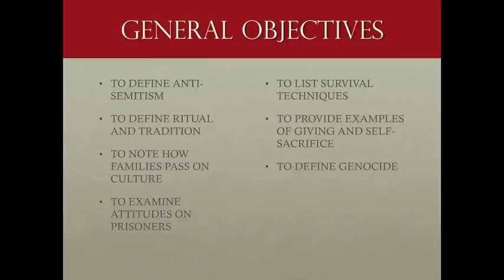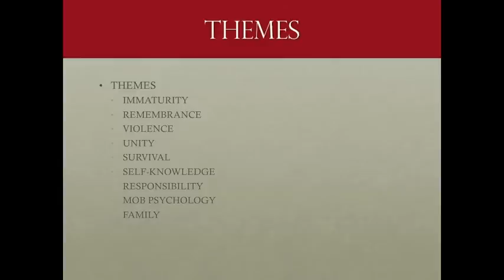THE DEVIL'S ARITHMETIC - INTRODUCTION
Introduction before we start the book.